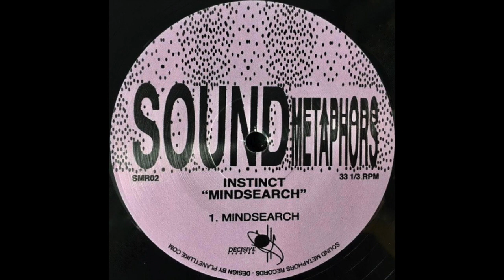Instinct - Catastrophe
Sound metaphors

B1